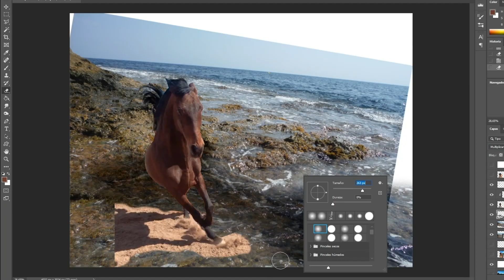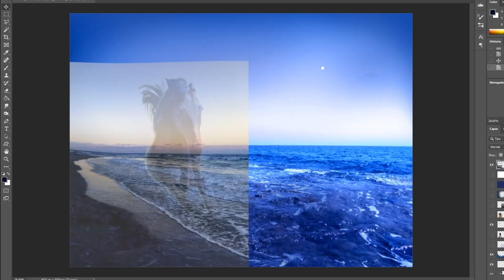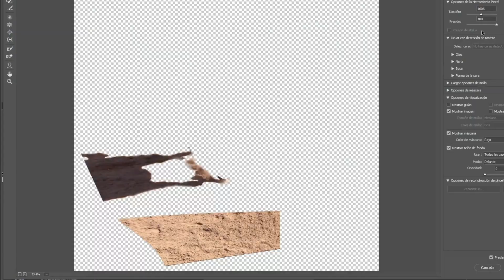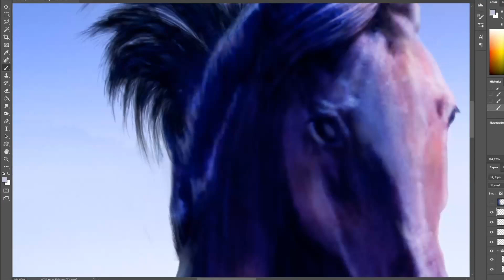MOON HORSE - Arte Digital - Creamurcia 2023